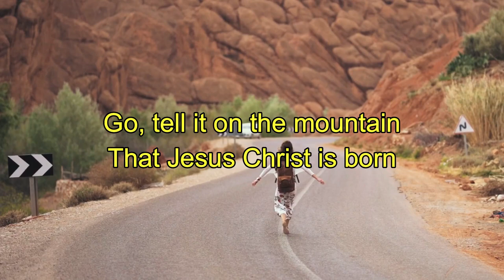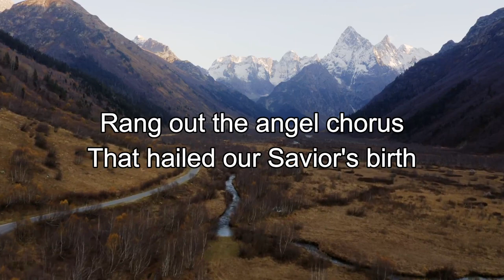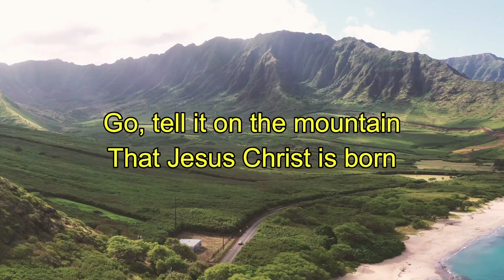"Go tell IT on the Mountain" BE No.597b (English Version)//Karaoke//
"Go Tell IT to the Mountain"
While shepherds kept their watching
O'er silent flocks by night
Behold throughout the heavens
There shone a Holy light
The shepherds feared and trembled
When, lo! Above the Earth
Rang out the angel chorus
That hailed our Savior's birth
Our humble Christ was born
And brought us all salvation